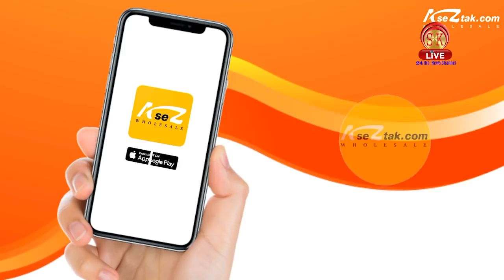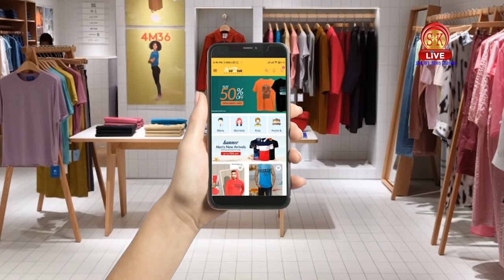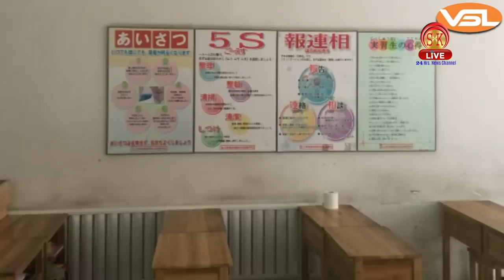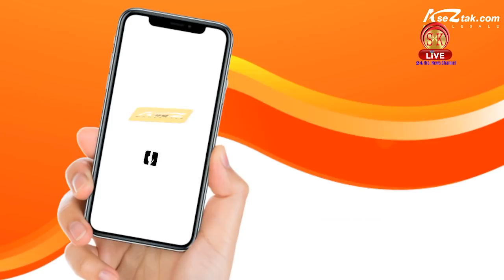Nepali News | Evening | 1st March 2021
१.जलपाइगुडी कोर्डमा बेलको निम्ति पुगेका बि पि बजगाईले पत्रकारहरूलाई सम्बोधन गर्दै आफुमाथी हजारौं मुद्धा दर्ता गरिएपनी टिएमसी सरकारले आफ्नो मकसदलाई रोक्न नसक्ने बताएका छन् ।
२.पश्चिम सिक्किमको मङ्गलबारे खण्ड प्रशासन केन्द्रमा आजदेखि खण्ड स्तरीय तीन दिवसीय खेल प्रतियोगिता शुरू भएको छ ।